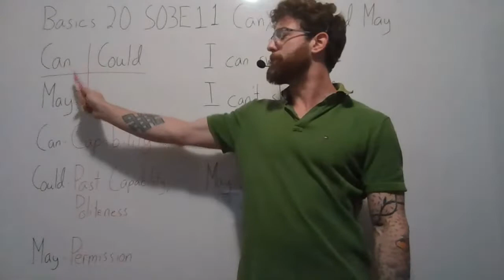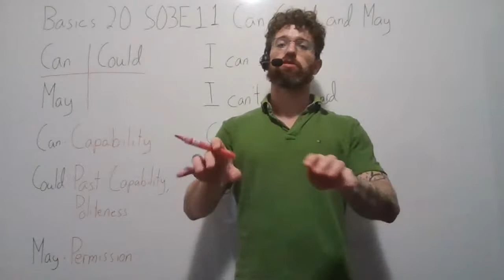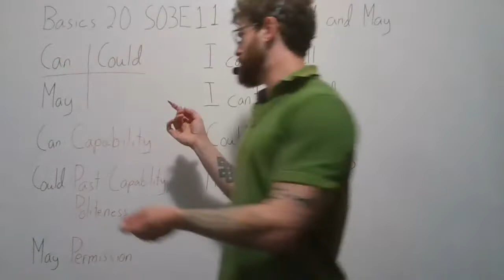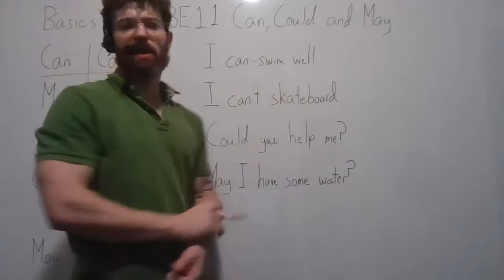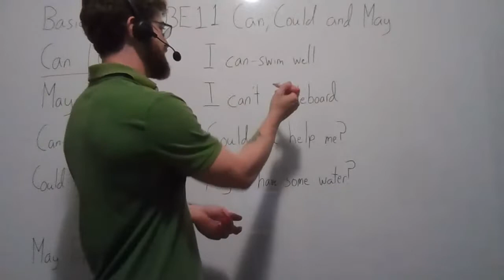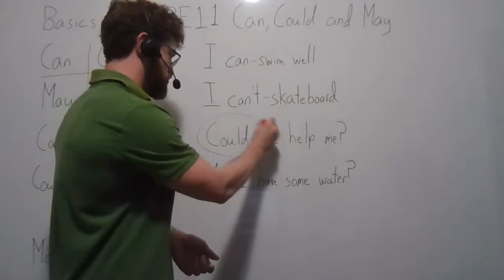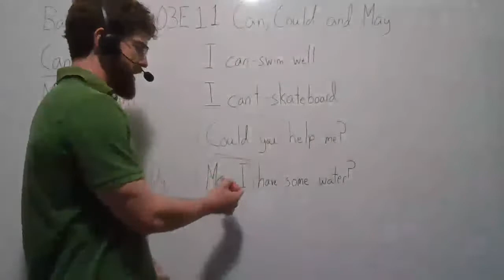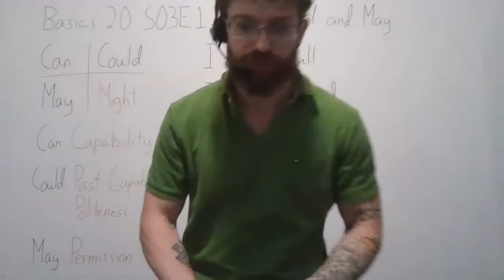Basics S03E11: Can, Could and May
Introduction: What can you do better than other people? What could you do when you were younger that you can’t anymore?

These words are used to talk about capability, about what you can do. We will also examine how we use these words to ask for permission, and whether we may use them this way.

Warm up: Answer the following questions in complete sentences
1. What can you do well?
2. What can’t you do well?
3. What could you do when you were younger that you can’t anymore?

Goal: Examine can in detail.